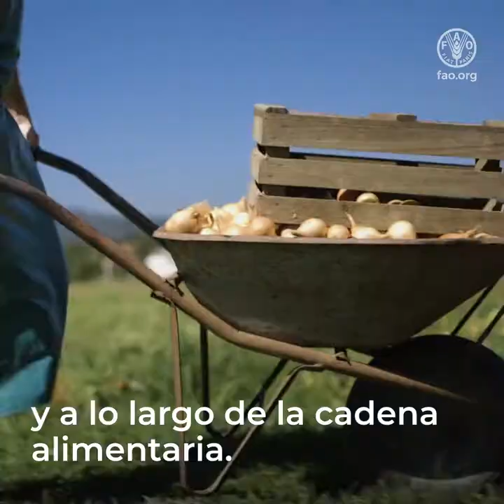La resistencia antimicrobiana es una realidad: unámonos para reforzar los sistemas alimentarios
Cada día mueren más personas a causa de infecciones que ya no se pueden tratar.
Igualmente mueren animales y plantas.

El uso indebido y excesivo de antibióticos y otros antimicrobianos ha provocado un aumento en el número de microbios resistentes a los medicamentos concebidos para matarlos.
Cuantos más antimicrobianos usamos, más grave resulta la amenaza de la resistencia a los antimicrobianos.

Para que los antimicrobianos sigan siendo eficaces, debemos cambiar el modo en que usamos estos medicamentos y mejorar la higiene en la producción animal y a lo largo de la cadena alimentaria.

Podemos frenar la propagación de la resistencia a los antimicrobianos velando por la inocuidad de los alimentos (lavándolos, cocinándolos, refrigerándolos) y evitando la contaminación cruzada, informando a la gente al respecto, obteniendo asesoramiento de expertos antes de usar antimicrobianos.

La resistencia a los antimicrobianos nos afecta a todos.

Debemos actuar ahora para asegurar un mundo más saludable.